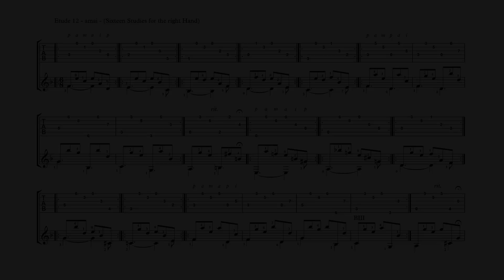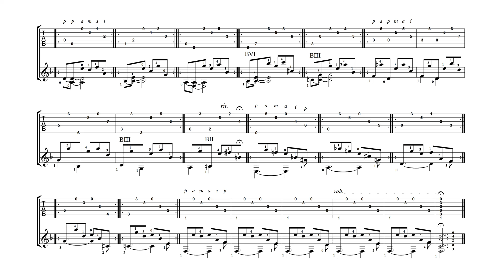Study for the right Hand N°12 - played by Cyprien N'tsaï - tab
Download the pdf of the whole collection of 16 Studies for the right Hand (15€)

Download the audio album "Pour guitare" recorded by Cyprien N'tsaï (16 studies for the right hand, 15 easy studies and the solo guitar suite "Dans la Pléiade"

Download pdf file for this study (3€ subscription for all the tabs and music sheets I edit)